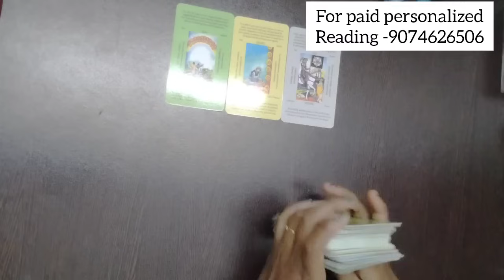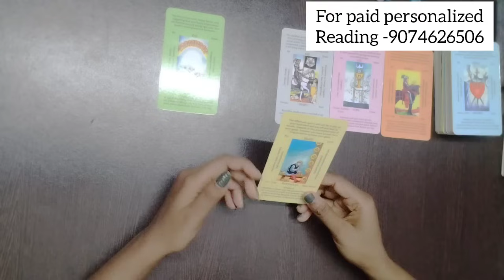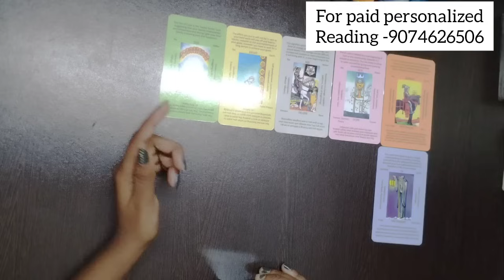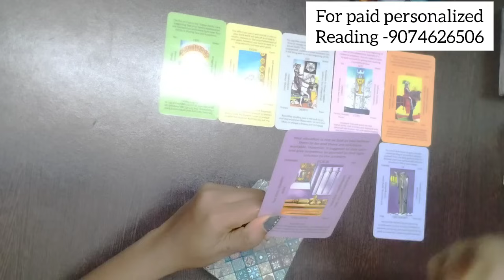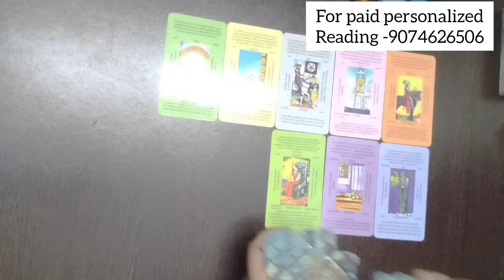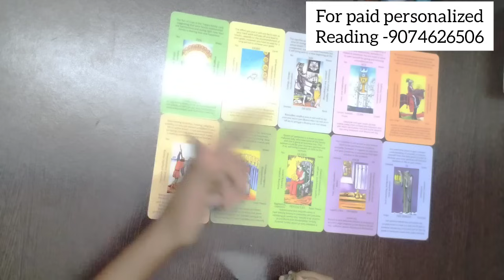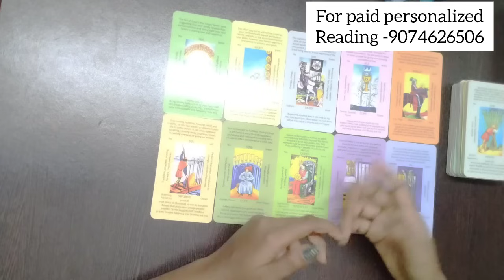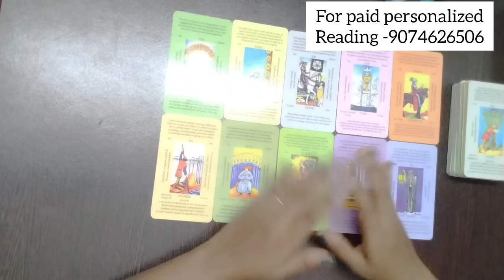നിങ്ങളവരെ കാത്തിരിക്കുന്നതിൽ അർത്ഥമുണ്ടോ? നിങ്ങൾ ഈ ബന്ധത്തിൽ നിൽക്കണോ അതോ ᴍᴏᴠᴇᴏɴ ചെയണോ?